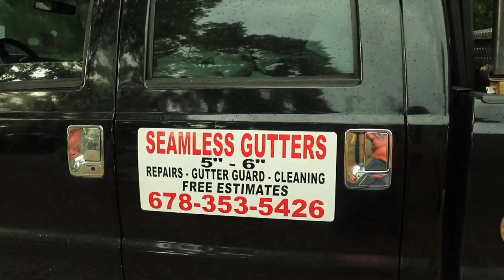Mobile Home Gutter Job| Mobile Home Diva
Hi Family

We got our Gutters done and we are so happy!

$christielove1

🔴 Main Channel

4922 Bill Gardner Parkway
Suite 103